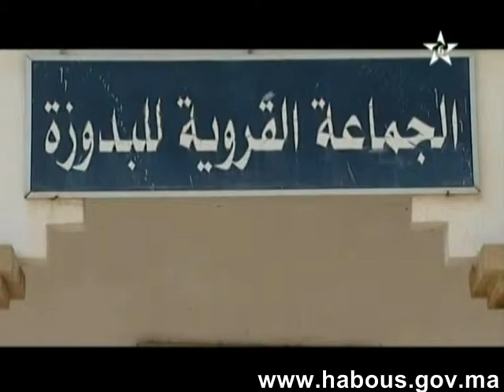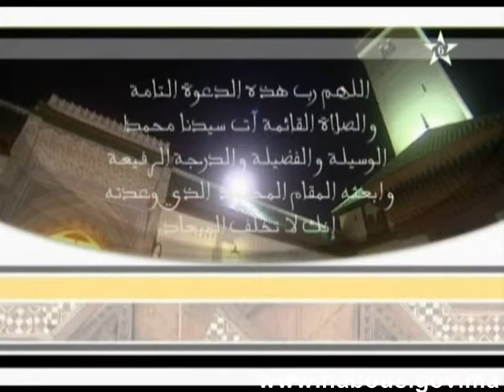habous:أهل القرآن: مع القراء: العيون الكوشي، معاذ العيون، كبور مغتريف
برنامج أهل القرآن يستضيف القراء: مصطفى بوجمعة، هاجر عدو، محمد المحفوظي